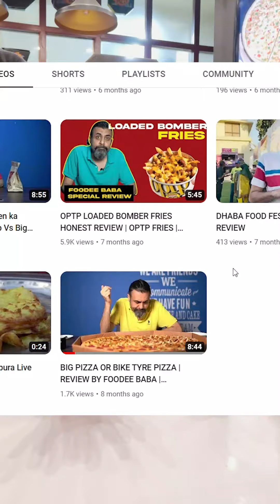Big Pizza v Foodee Baba#foodeebaba